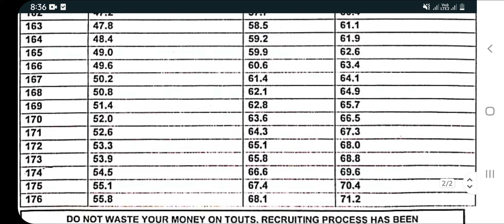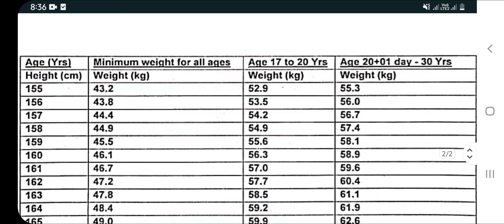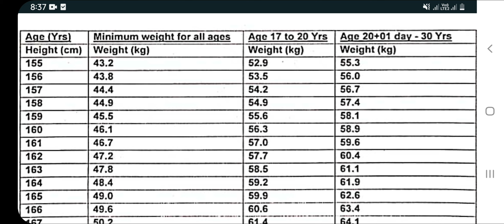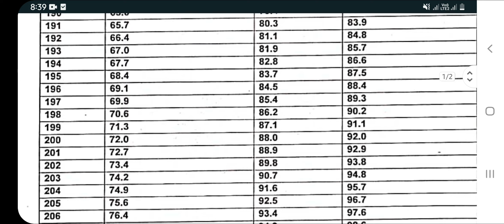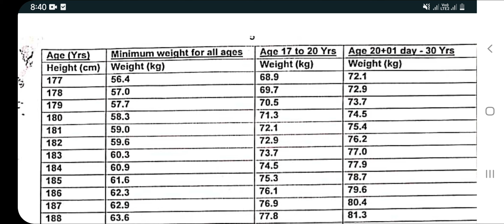Hieght and weight chart full details BMI chart expla இராணுவத்திற்கு தேவையான எடை தெரியுமா ஒங்களுக்கு?